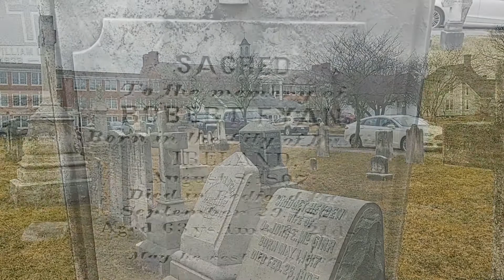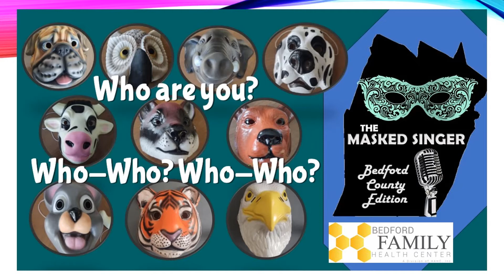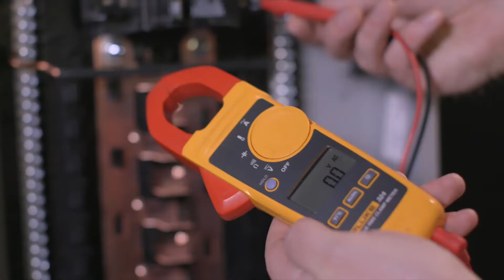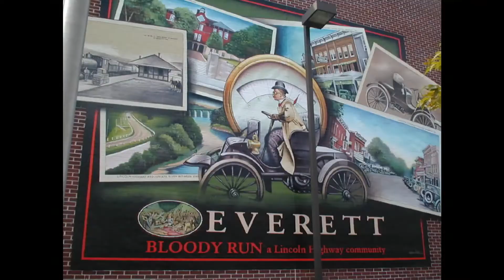The Vibe 3.17.2021 Saint Patrick's Day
Today's episode of The Vibe focuses on Saint Patrick's Day and explores Irish heritage in Bedford County, including that told through records of the Catholic Church.  The Vibe is an online segment produced by the Bedford County Chamber of Commerce in support and celebration of the business community of the Bedford County region.